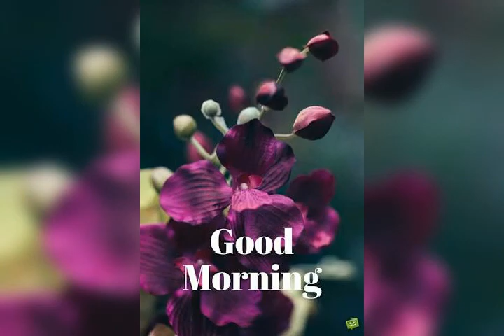Good morning video by sanjib sarkar